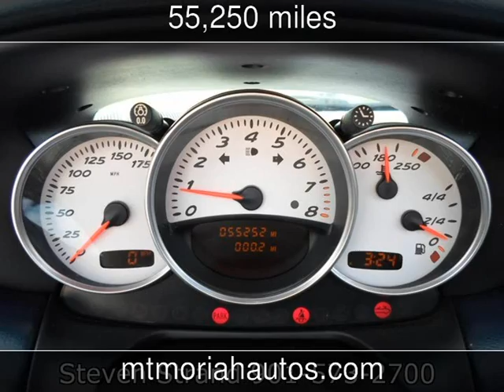2001 Porsche Boxster S Used Cars - Memphis,Tennessee - 2013-08-21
See more details about this used car This 2001 Porsche Boxster S with 55,250 miles is for sale at Mt Moriah Auto Sales.